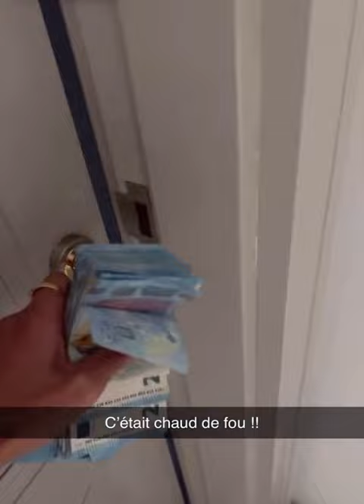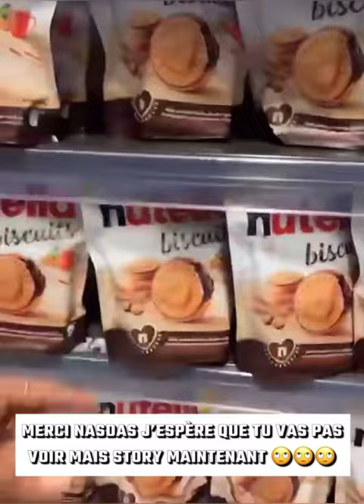NasDas Ce Fait Voler De L’argent Par Farah